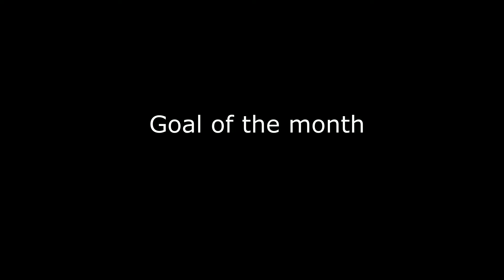Goal of the month - January 2020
AROUND THE GROUND - My January goal of the month, was the outrageous overhead kick scored by Paulsgrove in their league match v Locks Heath. Strike son!!